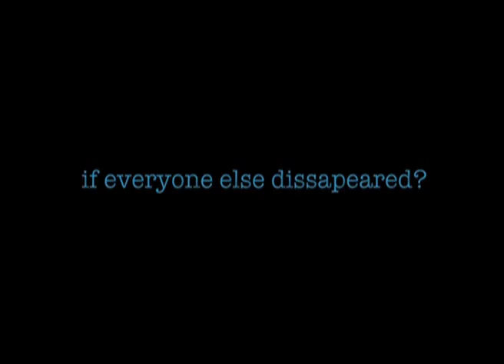Rough Cut Group 063